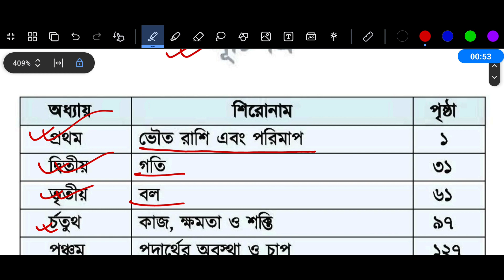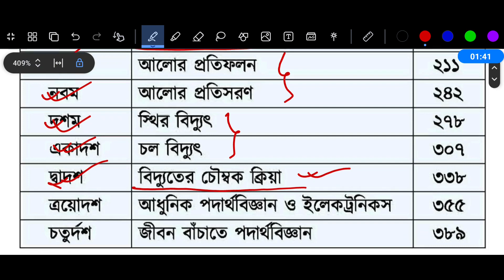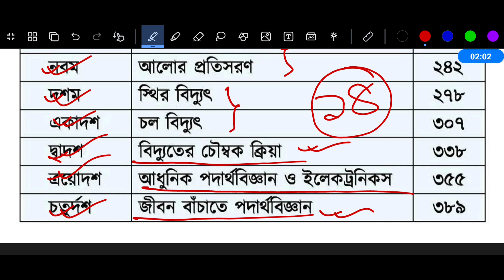নবম শ্রেণির নতুন বই ২০২৫ | Class 9 New Book 2025 | Class 9 Physics Book | নবম শ্রেণির পদার্থবিজ্ঞান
🔥 ব্রেকিং নিউজ । বছরের শুরুতে নতুন বই পাচ্ছে না শিক্ষার্থীরা | ৯ম শ্রেণির নতুন বই ২০২৫ | Class 9 New Book 2025

Class 9 Math Book 2025 | নবম শ্রেণির গণিত বই ২০২৫

পুরনো শিক্ষাক্রমে ছাপা হবে ২০২৫ শিক্ষাবর্ষের নবম-দশম শ্রেণির পাঠ্যবই | অন্য সব শ্রেণির নতুন কারিকুলামের বইয়ে পরিমার্জন করা হবে |

২০২৫ সালের নতুন বইয়ের তালিকা (সম্ভাব্য) | সাইন্স, কমার্স এবং আর্টস এর সকল বিষয়ের মানবন্টন

২০১২ সালের শিক্ষাক্রম
২০২৫ সালের নতুন বই
২০২৫ সালের বই
জাতীয় শিক্ষাক্রম ২০১২
জাতীয় শিক্ষাক্রম ২০২৫
ষষ্ঠ শ্রেণির নতুন বই ২০২৫
৭ম শ্রেণির নতুন বই ২০২৫
৮ম শ্রেণির নতুন বই ২০২৫
৯ম শ্রেণির নতুন বই ২০২৫
১০ম শ্রেণির নতুন বই ২০২৫
Mechanical Engineering
৯ম শ্রেণির বাংলা বই ২০২৫
নবম শ্রেণির বাংলা বই ২০২৫
নবম শ্রেণির নতুন বাংলা বই
নবম শ্রেণির নতুন বই বাংলা
Class nine bangla book 2025
Class 9 New Book Bangla
৯ম শ্রেণির ইংরেজি বই ২০২৫
নবম শ্রেণির ইংরেজি বই ২০২৫
নবম শ্রেণির নতুন ইংরেজি বই
নবম শ্রেণির নতুন বই ইংরেজি
Class nine English book 2025
Class 9 New Book English
৯ম শ্রেণির গণিত বই ২০২৫
নবম শ্রেণির গণিত বই ২০২৫
নবম শ্রেণির নতুন গণিত বই
নবম শ্রেণির নতুন বই গণিত
Class nine math book 2025
Class 9 New Book Math
৯ম শ্রেণির বিজ্ঞান বই ২০২৫
নবম শ্রেণির বিজ্ঞান বই ২০২৫
নবম শ্রেণির বিজ্ঞান গণিত বই
নবম শ্রেণির বিজ্ঞান বই গণিত
Class nine science book 2025
Class 9 New Book Science
Class 9 Old Curriculum 2025
Class nine New Book 2025
Class nine Book 2025
Class nine New Curriculum 2025
Class nine Old Curriculum 2025
Class 9 Science 2025
Class 9 Commerce 2025
Class 9 Arts 2025
Class 9 Science Book 2025
Class 9 Commerce Book 2025
Class 9 Arts Book 2025
Class nine Commerce Book 2025
Class nine Arts Book 2025
Class nine new book list 2025
নবম শ্রেণির নতুন বই ২০২৫
নবম শ্রেণির বই ২০২৫
নবম শ্রেণির বিজ্ঞান বিভাগ
নবম শ্রেণির ব্যবসায় শিক্ষা বিভাগ
নবম শ্রেণির মানবিক বিভাগ
নবম শ্রেণির সাইন্স
নবম শ্রেণির কমার্স
নবম শ্রেণির আর্টস
নতুন কারিকুলাম বাতিল
৯ম শ্রেণির নতুন বই ২০২৫
৯ম শ্রেণির বই ২০২৫
৯ম শ্রেণির বিজ্ঞান বিভাগ
৯ম শ্রেণির ব্যবসায় শিক্ষা বিভাগ
৯ম শ্রেণির মানবিক বিভাগ
৯ম শ্রেণির সাইন্স
৯ম শ্রেণির কমার্স
৯ম শ্রেণির আর্টস
Class 9 Itihas Book 2025
Class 9 Business Book 2025
Class 9 Bengali Book 2025
Class 9 Biggan Book 2025
Class 9 History Book 2025
Class 9 Projukti Book 2025
Class 9 Physics Book 2025
Class 9 Chemistry Book 2025
Class 9 Biology Book 2025
Class 9 Higher Math Book 2025
নবম শ্রেণির পদার্থবিজ্ঞান বই ২০২৫
নবম শ্রেণির রসায়ন বই ২০২৫
নবম শ্রেণির জীববিজ্ঞান বই ২০২৫
নবম শ্রেণির উচ্চতর গণিত বই ২০২৫
নবম শ্রেণির ইতিহাস বই ২০২৫
নবম শ্রেণির ব্যবসায় বই ২০২৫
নবম শ্রেণির প্রযুক্তি বই ২০২৫